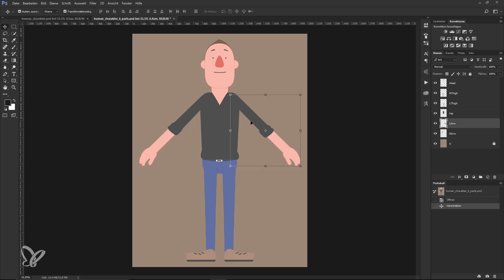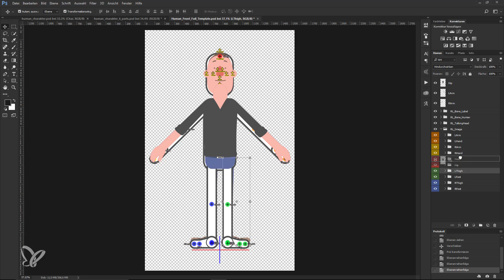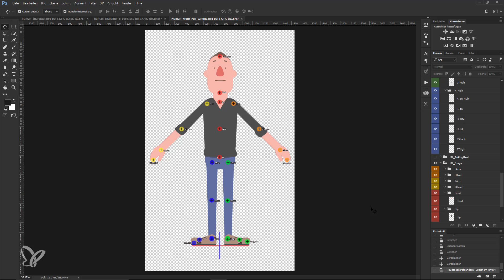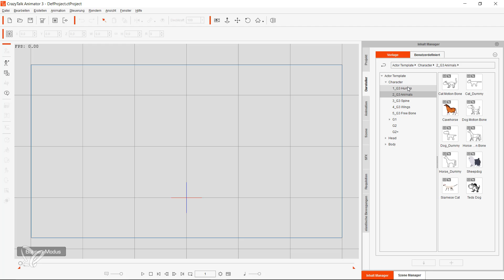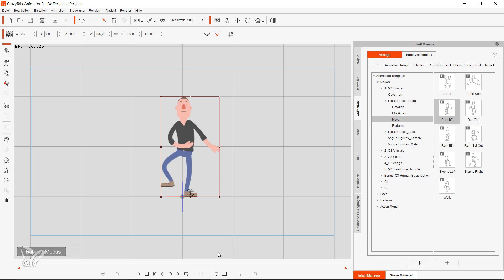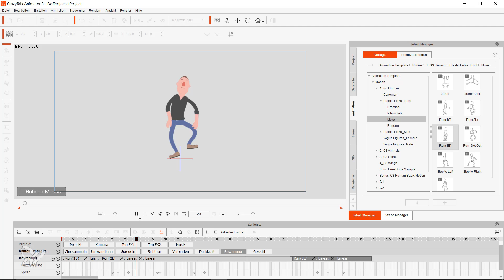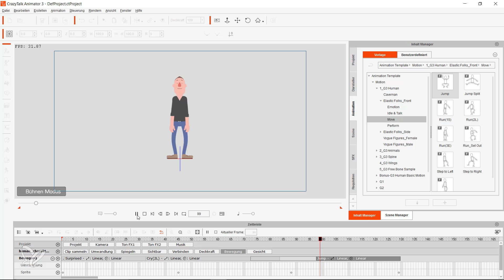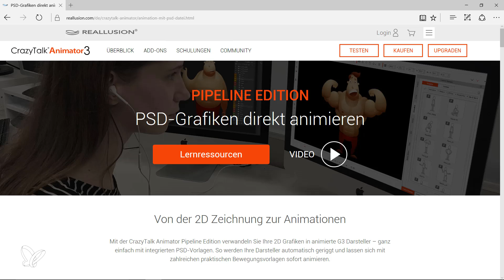CrazyTalk Animator Tutorial: Ohne Umwege von der Zeichnung zur Animation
Obacht, es folgt Reklame. Aber selbstverständlich mit großen Info-Mehrwerten für euch ;-) Lernt in diesem Video, wie ihr im Handumdrehen Zeichnungen und Grafiken, erstellt in Photoshop oder anderen Bildbearbeitungsprogrammen, in lebendige Animationen verwandelt – dank CrazyTalk Animator 3. Man muss kein Animationsexperte sein, um zur Bewegung anzustiften! Stefan Riedl zeigt euch auf humorvolle und unterhaltsame Weise, wie sein zweidimensionaler Charakter aus Photoshop als PSD-Datei mit Hilfe der Software zum Leben erweckt wird. Check this out!